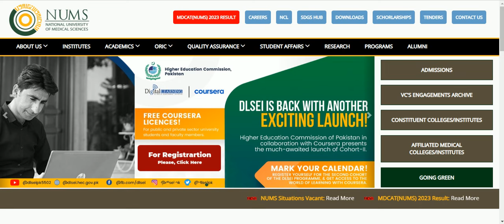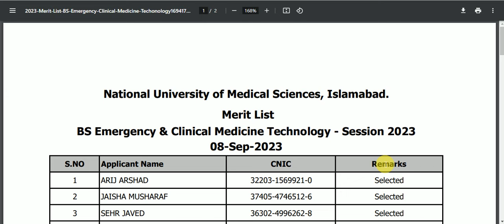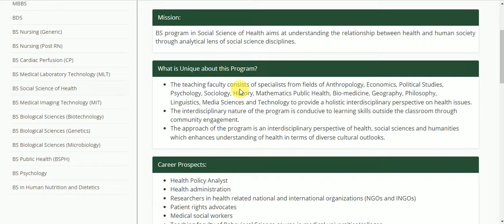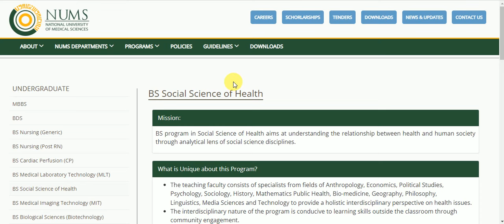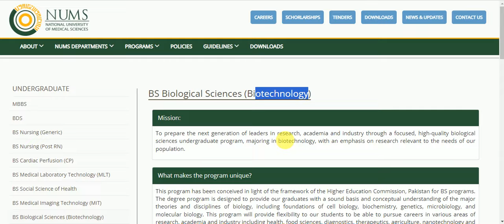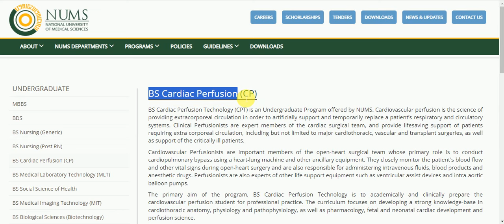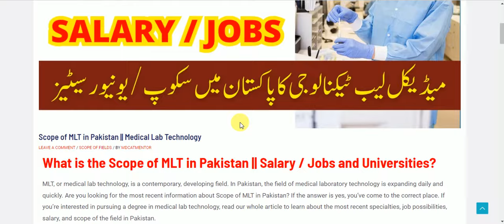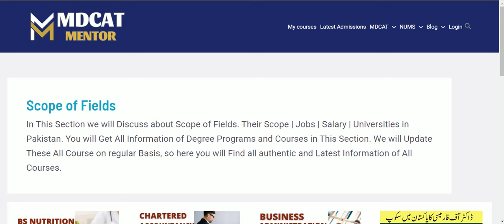Top 12 Medical Fields in NUMS after FSc | Admissions | Fee | Complete Guide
in this video we will discuss 12 Best Medical Fields in NUMS University where you can apply after FSC.

اگر آپ انٹری ٹیسٹ کی تیاری کرنا چاہتے ہیں تو آپ ہمارے ایم ڈی کیٹ  اور نمز انٹری ٹیسٹ کی تیاری کا سیشن کو جوائن کر سکتے ہیں یا کیپٹن ڈاکٹر کے لئے میڈیکل کیڈٹ ٹیسٹ کی تیاری کرنا چاہتے ہیں تو ہماری ویب سائٹ پر موجود پورٹل پر آپکو لیکچرز ، ٹیسٹ، اور مکمل ٹیسٹ ڈسکشن ملے گی صرف 1 ہزار روپے فیس میں، ہمارا کورس پیج نیچے دئے گئے لنک  پر کلک کر کے اوپن کریں۔
اگر آپ کسی بھی مخصوص انٹری ٹیسٹ کی تیاری کا سیشن جوائن کرنا چاہتے ہیں تو ہمیں کورس کا نام لکھ کر واٹس ایپ پر بھیجیں ، اپکو تمام ضروری معلومات اور جوائن کرنے کا مکمل طریقہ بھیج دیا جائے گا
ہمارا کمیونٹی گروپ پرائیویٹ ہے اسکو جوائن کر لیں اپکو تمام ایجوکیشنل ویڈیوز اور میڈیکل انٹری ٹیسٹ سے متعلق تمام رہنمائی ملتی رہے گی
ضروری ویڈیوز کے اہم لنک نیچے دئے گئے ہیں

admissionsin universities

Channel Keywords

MDCAT
MDCAT Registration
MDCAT result
MDCAT Entry Test Preparation
MDCAT prep
mdcat registration 2023
mdcat result
mdcat syllabus
NUMS
NUMS registration